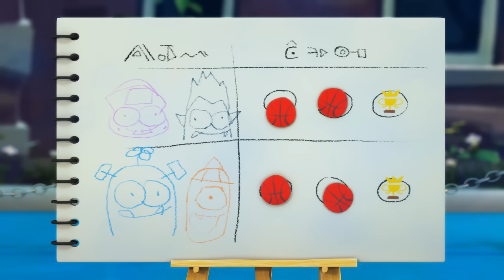Spookiz | 패션쇼 | 스푸키 즈 | 어린이 만화 | 어린이를위한 비디오 | WildBrain